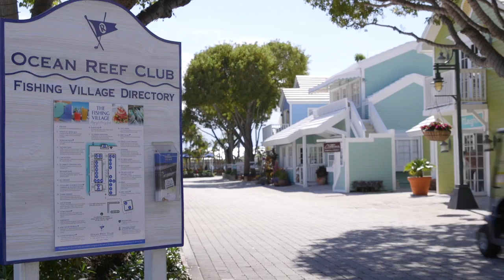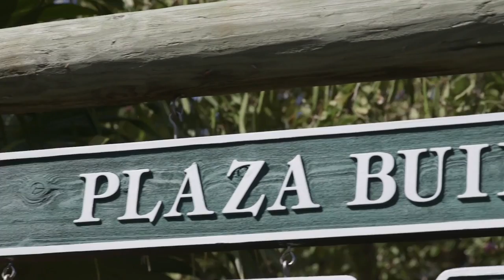The Plaza 2